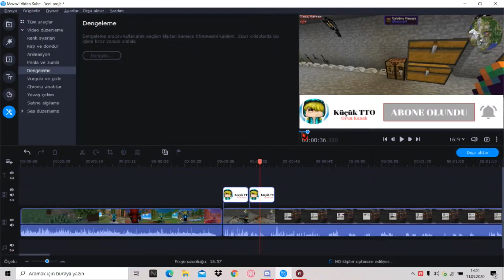EFSANE FLASH OLDUK CRAZY CRAFT